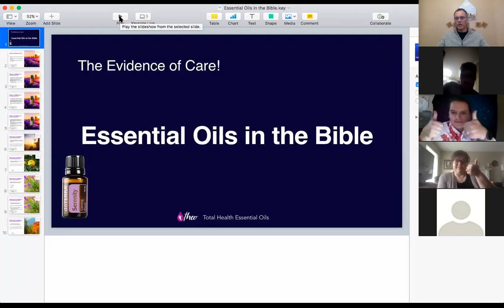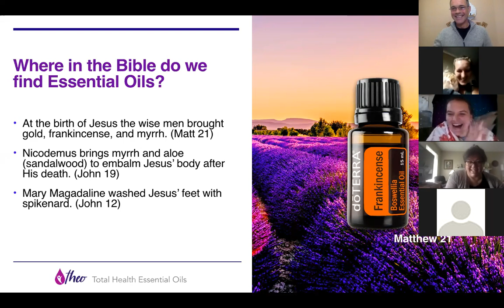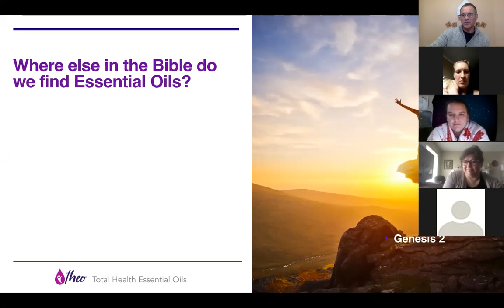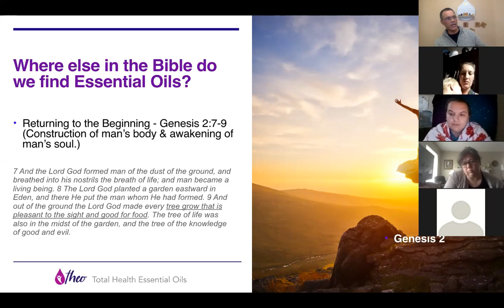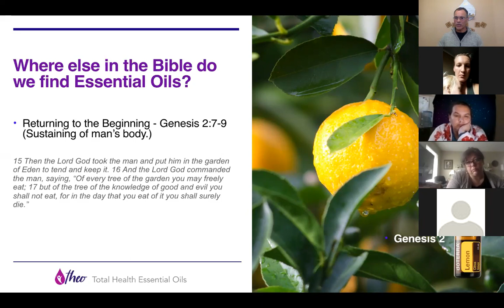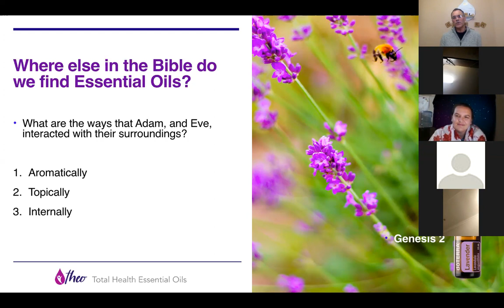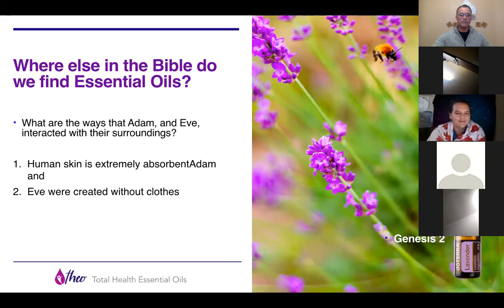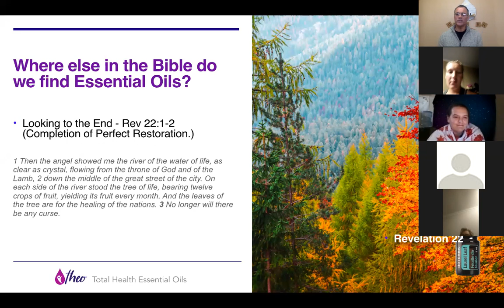Oils and the Bible Darrin Clark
Essential oils are also referred to in the Bible as fragrances, odours, ointments, aromas, perfumes and sweet savours. In total, there are over 600 references to essential oils and/or the aromatic plants from which they were extracted in the Bible.

Darrin will be sharing Biblical references of oils in the Bible, God's intention for health through HIS creation and I am sure some of his story will come thru too.